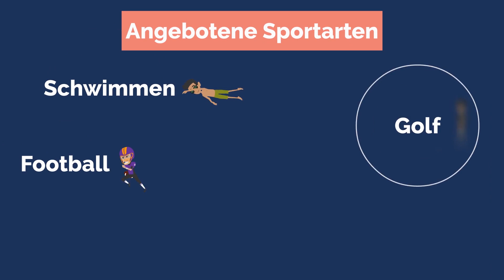Private School The King's Academy - West Palm Beach, FL 🇺🇸 Auslandsjahr WPB Florida, USA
Wir stellen dir heute die The King's Academy in West Palm Beach, Florida 🇺🇸 vor und geben dir einen Einblick, wie es hier als Austauschschüler:in aussieht und was die Besonderheiten der Schule sind. 🏫

Für mehr Informationen zur The King's Academy schaue dir gerne das ausführliche Schulprofil auf unserer Website an. Hier findest du weitere Details

Kulturwerke Deutschland / Austausch / Auslandsjahr / Schüleraustausch / Auslandsaufenthalt / Austauschschüler / High School Student / Exchange Student / Exchange Year / High School in den USA